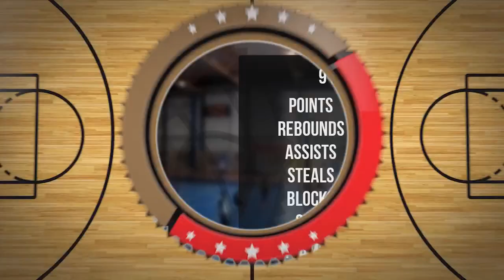Jakub Pietrzak Player Mixtape DC74 Brzesko 2022